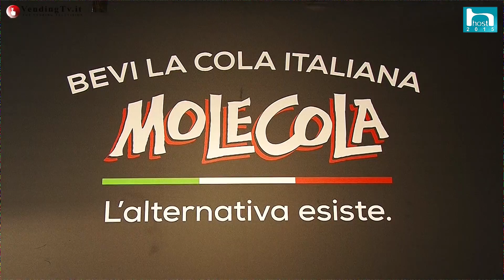HOST 2015 - Fabio Russo intervista Francesco Bianco di Molecola Trinca srl